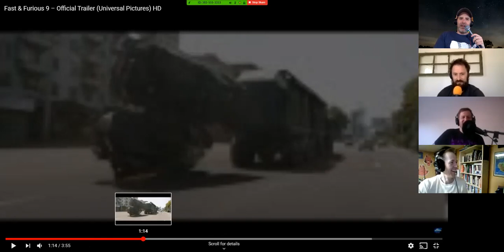Grawlix Bois Breakdown the REAL FNFU trailer.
We get into it.